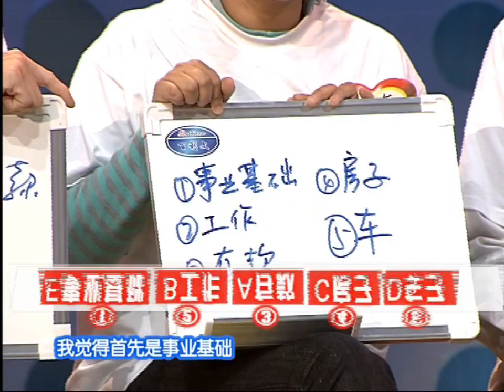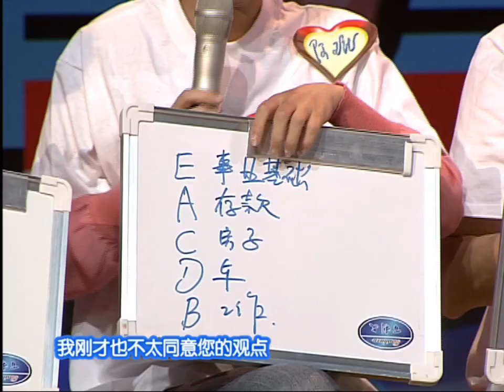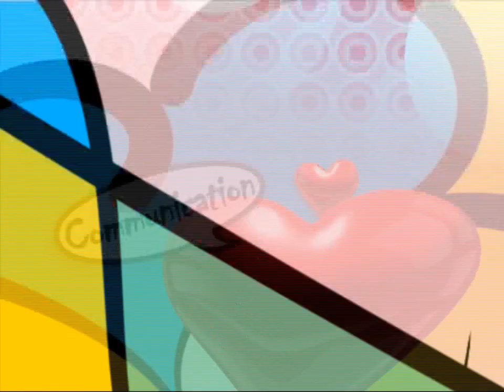溝通無限 20080119 ：怎樣能把婚姻這碗飯吃得好，吃得香